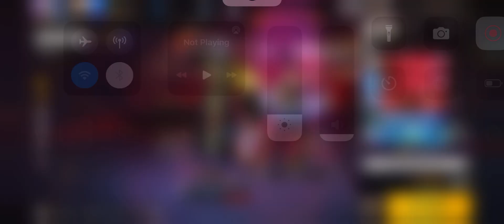Playing Free fire CS Renk in IPhone 14 pro max